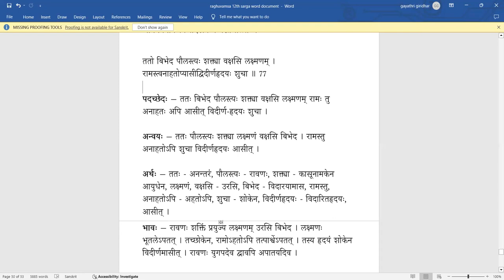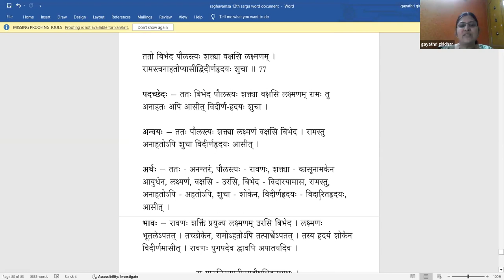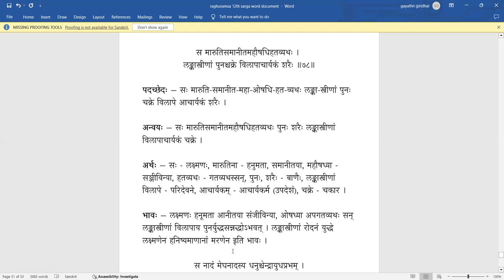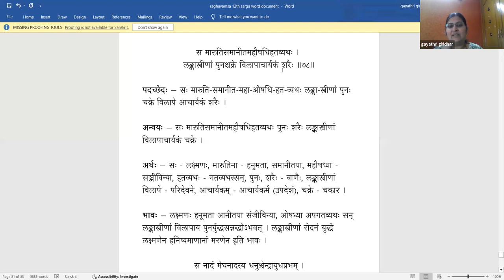Raghuvamsa - Sarga 12 - Lesson 32(Tamil)